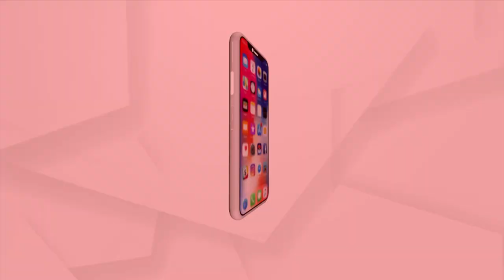Mangala Alati : ଶ୍ରୀମନ୍ଦିର ଫେରିବେ ଜଗତଜନନୀ ମହାଲକ୍ଷ୍ମୀ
ଏକମାସ ବାପଘରେ ବିତାଇ ଶ୍ରୀମନ୍ଦିରକୁ ଫେରିଛନ୍ତି ଲକ୍ଷ୍ମୀ ଠାକୁରାଣୀ।
ମହାପ୍ରଭୁଙ୍କ ପାଖରେ ପବିତ୍ର ମକରସଂକ୍ରାନ୍ତିରେ ମକର ଚାଉଳ ଓ ମକର ଚଉରାଶି ଭୋଗ ଲାଗି ହେବ।